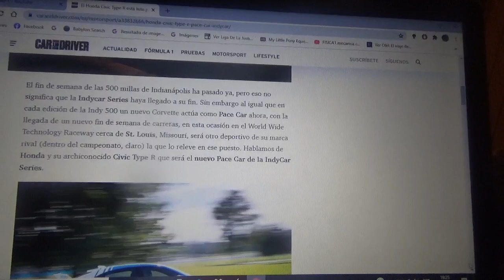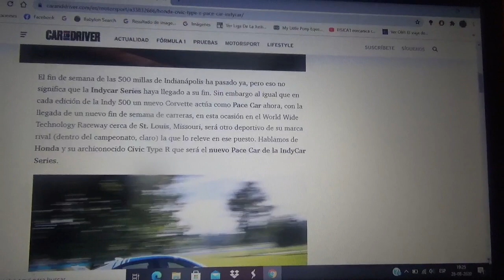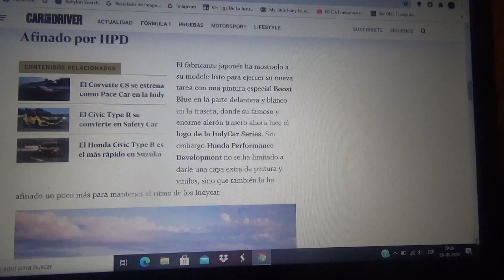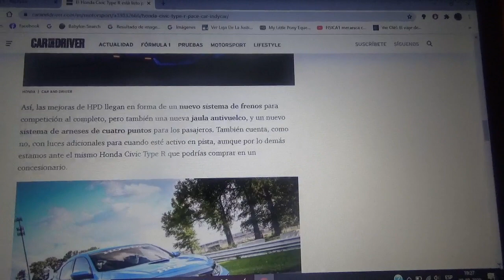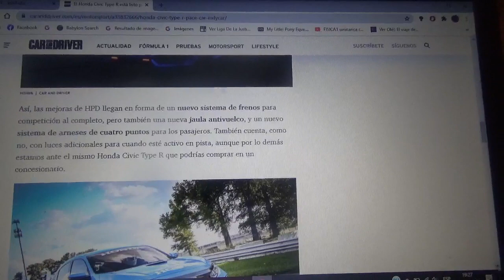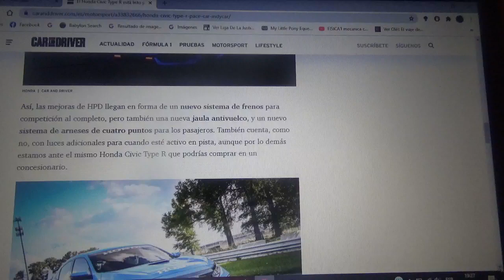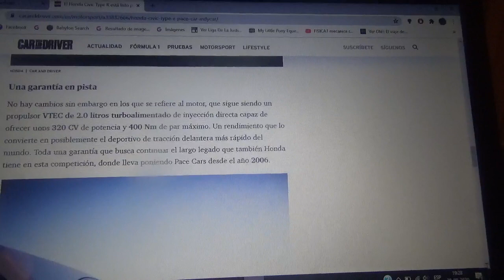El Honda Civic Type R es el nuevo Pace Car oficial de la IndyCar Series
Este compacto deportivo de la compañía japonesa creado por Honda Performance Development será el nuevo automóvil de seguridad de la categoría de monoplazas norteamericana